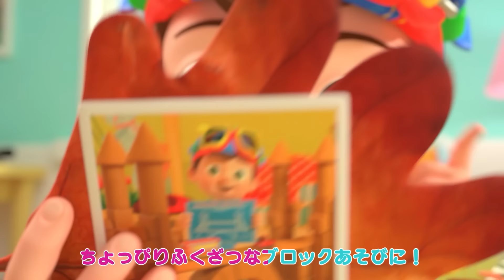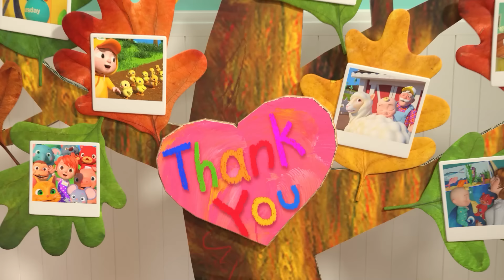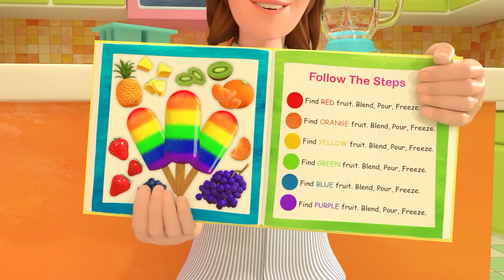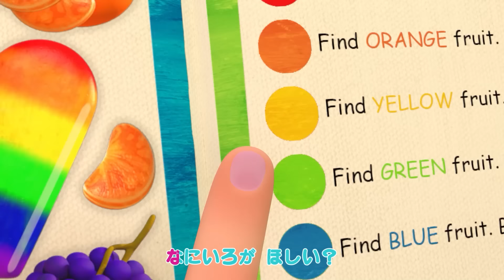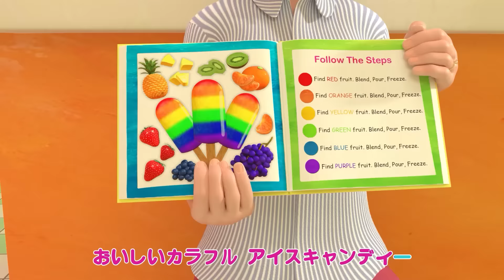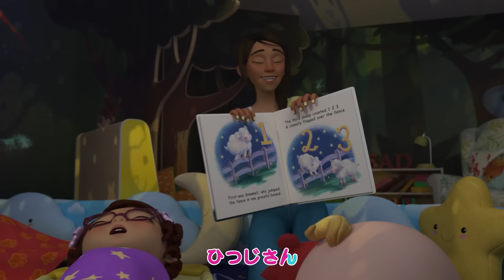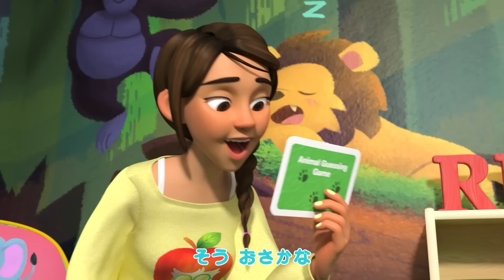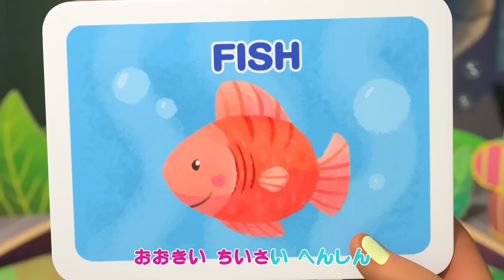ありがとうのうた・ココメロン 日本語 - 幼児向け歌とアニメ ・CoComelon 日本語吹替版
ココメロンの再生リストを見るには

00:00 ありがとうのうた
03:13 こうえんであそぼう
07:00 お名前なぁに？
10:49 楽しい海
13:30 自転車に乗りたい！
16:48 おへやをかざろう、クリスマス！
19:20 サッカーしよう
22:14 カラフルアイス
26:46 バスの歌
30:19 ゆびファミリー
32:36 おでかけのじゅんび
34:57 カシの木のこもりうた
37:07 おかたづけのうた
39:53 みんなで　わっはっは
42:01 みんなにありがとう～パート２
45:13 おひるねのうた
48:15 どうぶつダンス
51:47 しあわせがあるばしょ
55:23 あたま　かた　ひざ　つまさき
58:14 からだをうごかそう
01:00:38 クラスのともだち　ジェリービーン
01:03:10 フワフワようもう ください！
01:05:39 このどうぶつ、な〜んだ？
01:09:10 クリスマスはっぴょうかい
01:09:10 でんしゃごっこ
01:12:44 フリーズダンス
01:15:23 ゼリーでいろのおべんきょう
01:18:17 てをあらおう
01:21:53 ピザをつくろう
01:25:06

ココメロンについて:
ココメロンの3Dアニメーションと歌は、幼い子どもたちの日常的な経験を中心とした世界を作り出しています。子どもたちが幸せで賢くなるためのサイトです。就学前のお子様が文字や数字、動物の鳴き声、色などを学べるだけでなく、この動画では保護者の方も一緒に見ながら、教えたり、遊んだりしながらお子様に社会性を身につけさせることができる内容です。